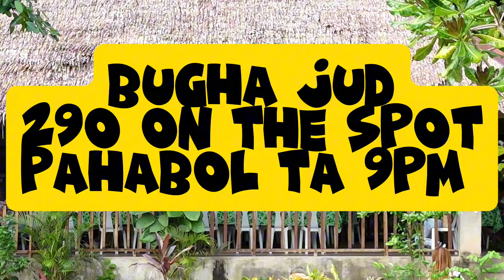CONGRATS 290 ON THE SPOT || 1COMBI HEARING LANTAWA DIRI